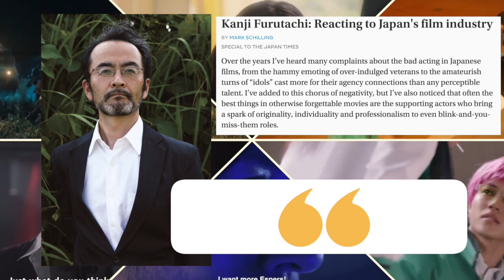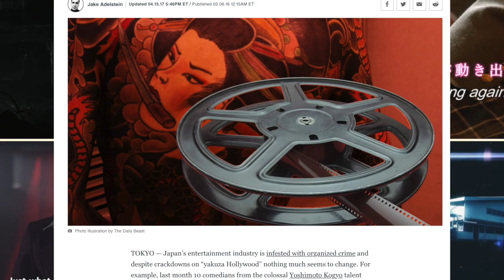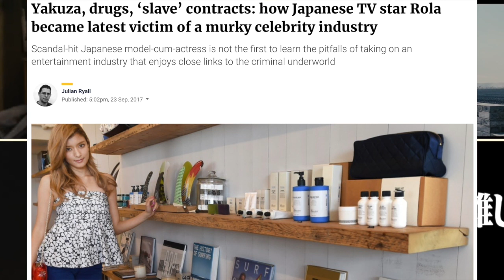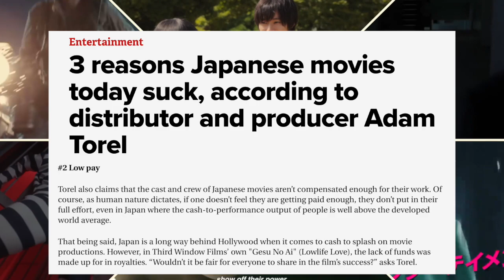Why Live-Action Anime Remakes [Almost] Always Suck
It seems like I'm picking on Kingdom and JoJo star Kento Yamazaki, but he's just a small reason why your favorite anime will be ruined when it gets the live-action treatment.